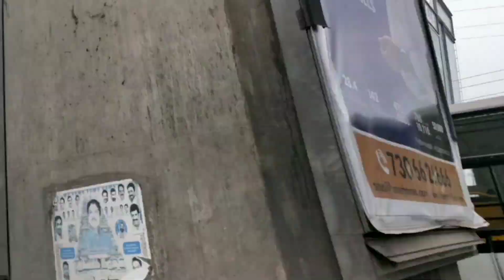Ep#5 korralu foxtailmillets millets Korrala Kattu Pongali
In this video, we showed the best recipe of korrala kattu pongali. Generally we cook kattu pongali with rice, but instead if we use korralu in place of rice, it enriches the taste and as well the minerals supply to our body.